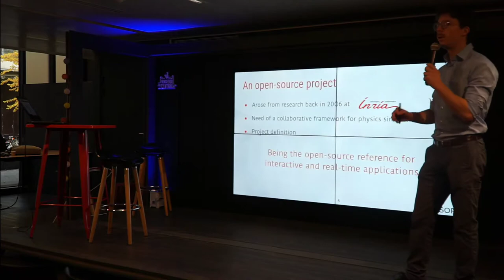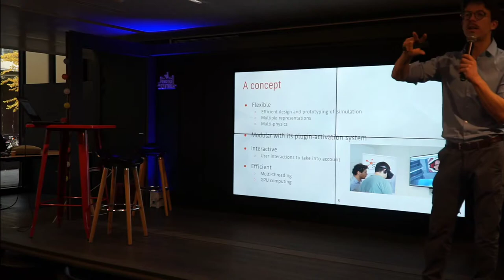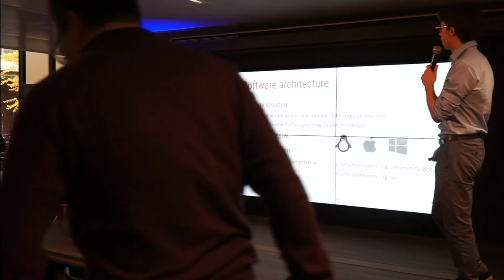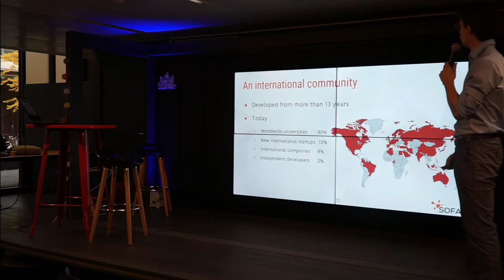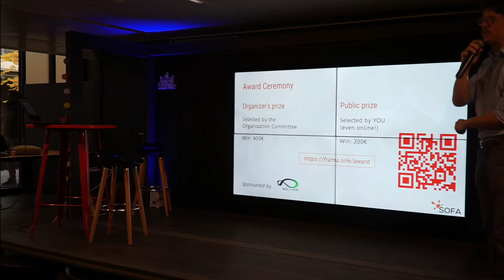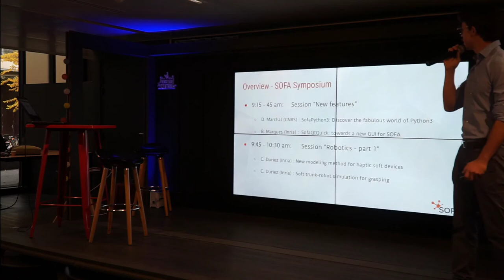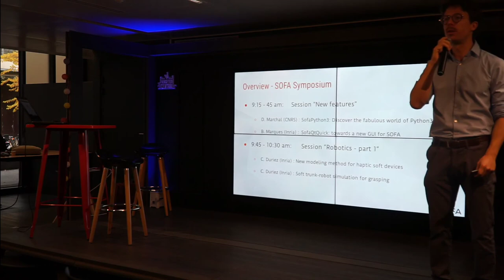Introduction: SOFA and its Symposium – H. Talbot – SOFA Consortium